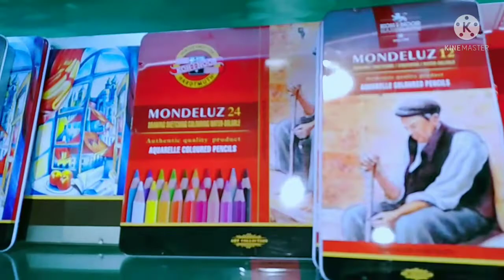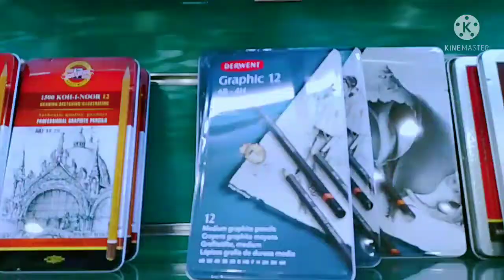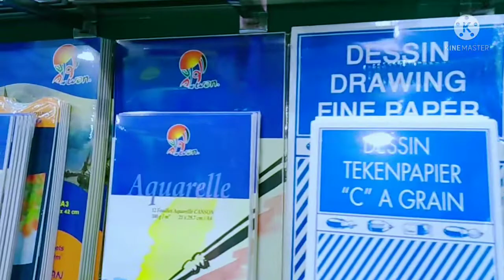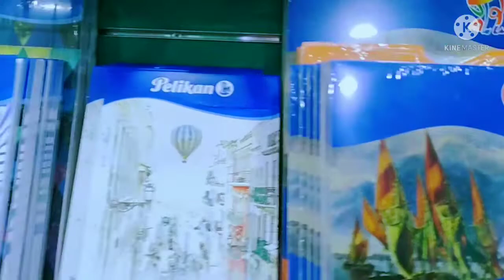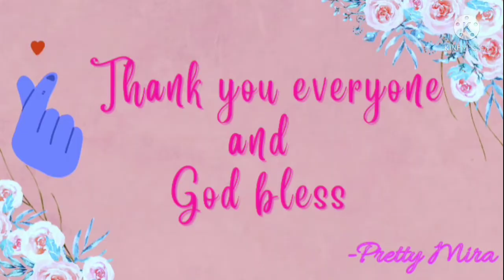Amazing Art Materials 🎨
Beautiful and lovely art Materials from Alwan.